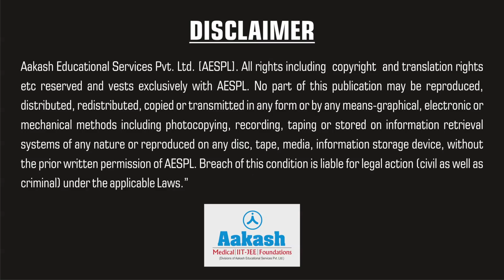How to Bring Harmony in Relations by Dissolving Ego - Find Happiness | JC Chaudhry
This video of J C Chaudhry on Ego secrets poison droplets will teach how ego can spoil a person's happiness and how you can develop harmony and a bonding in relations by dissolving your ego.
Refer to the motivational books authored by J C Chaudhry -
If you have any questions related to your Life & Career, consult Mr. J C Chaudhry, a distinguished Numerologist.

(Our JC Nummerro App also offers FREE Numerology Report and Daily Predictions, Take a try today)